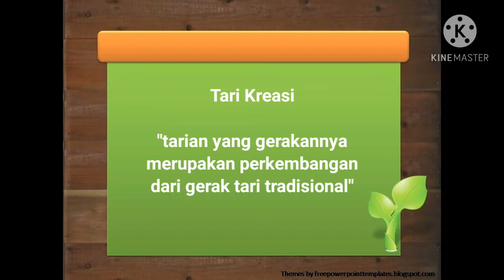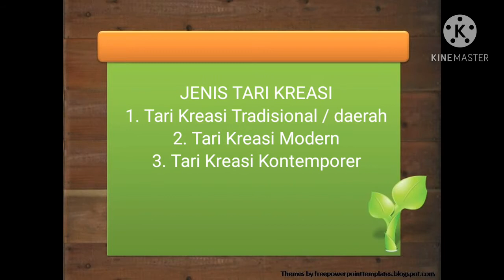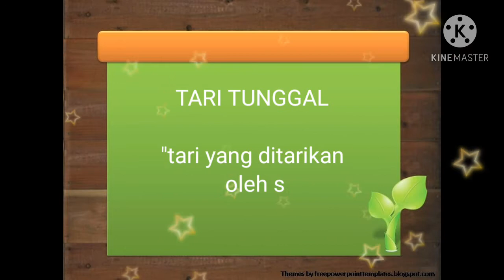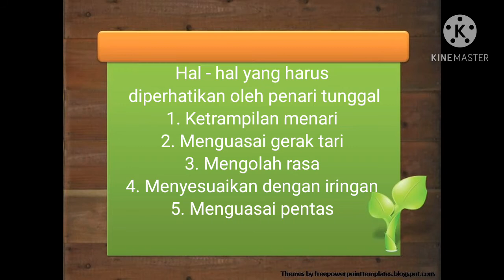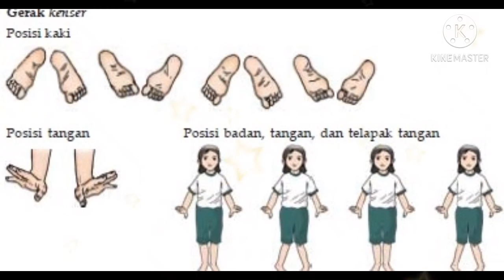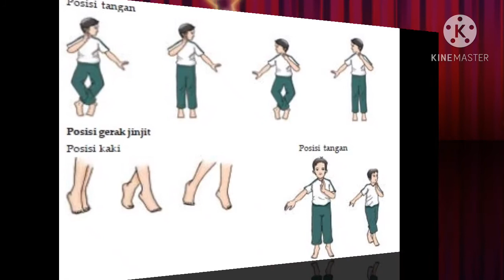TARI KREASI DAERAH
SBdP KELAS 6 TEMA 6 KD 3.3